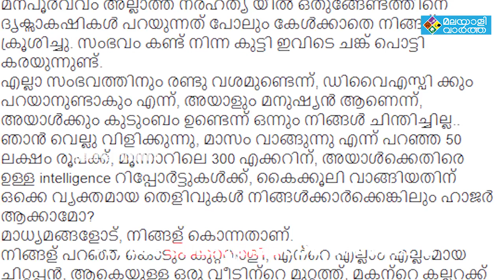ഡിവൈഎസ്പി ഹരികുമാറിനെ മാധ്യമങ്ങൾ വേട്ടയാടി കൊന്നതാണെന്ന് ആരോപണം